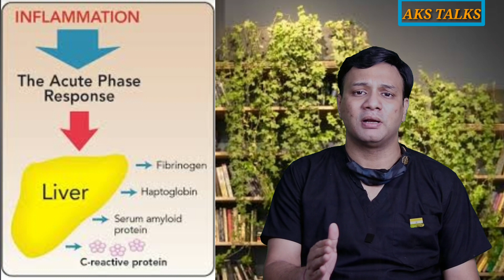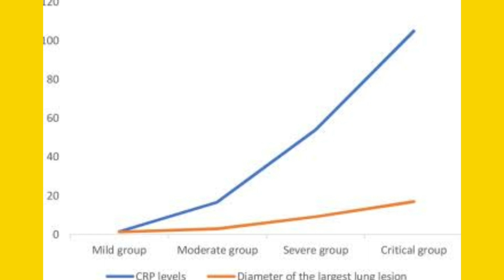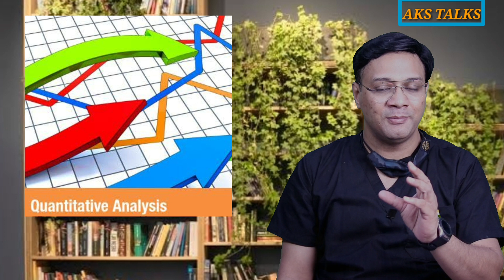CRP test in Covid19 patients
CRP  test stands for C reactive protein present in blood of patients who are suffering from inflammatory diseases, Corona is one of them.
Queries solved.
* what is CRP
*When to do CRP
* Normal value of CRP
* CRP in Corona patients.
* What is HS CRP
*How to do CRP